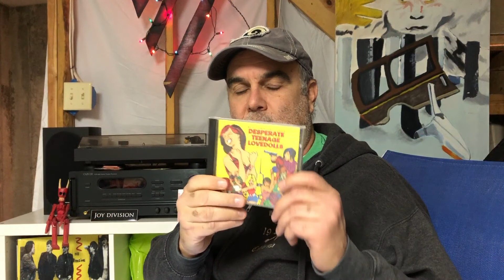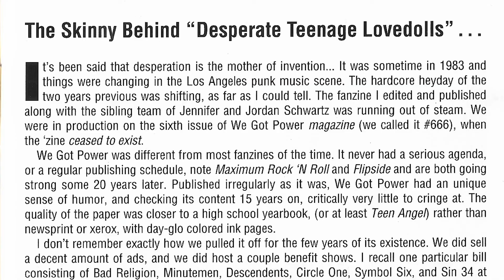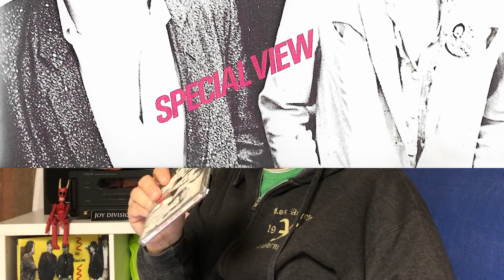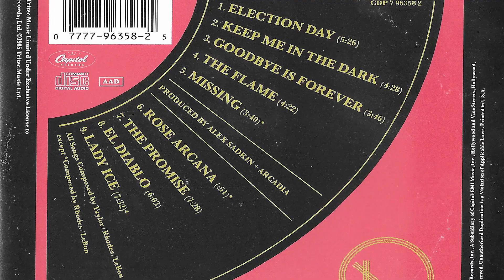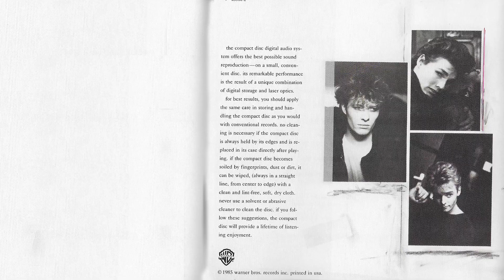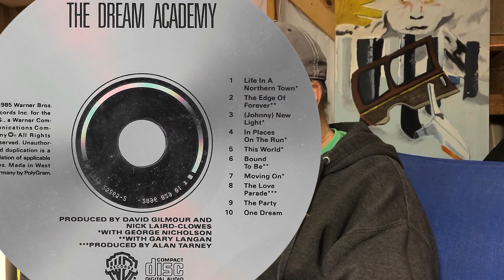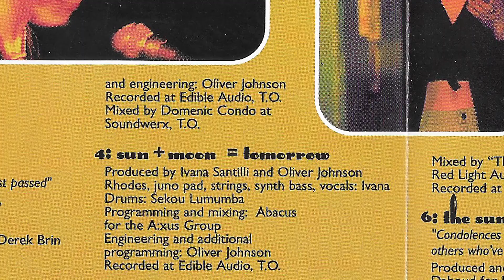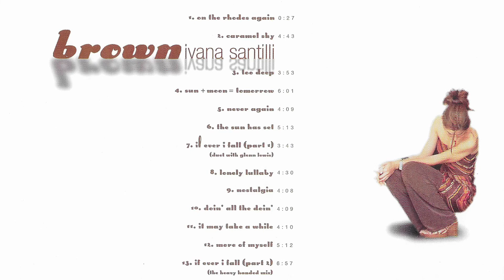New Music Pick-Up's | Mail Day | Record Collection | CD Collection | Unboxing | Opening Packages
On this one I rip open some recent packages I received in the mail and add to my CD collection. I also mention a few fellow record collectors whose videos I enjoy as I sort of ride off into the sunset.

 @Monie Muse   @Jt's Record Room   @The Flip Side -Vinyl Community with J.C   @The Omaha Introvert   @Melinda Murphy   @That Vinyl Channel   @Brendon Snyder   @The Vinyl Guru